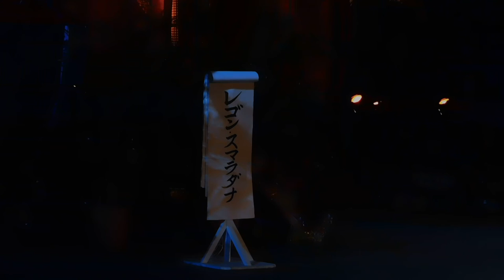DSCN5112芸能山城組20160803ケチャまつり 新宿三井ビル